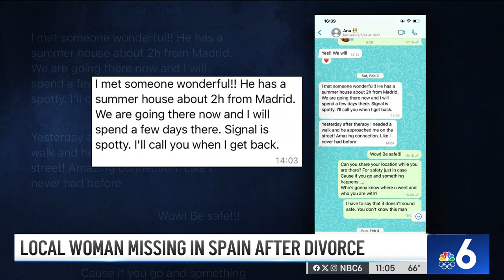'We want her back safe': Loved ones search for Fort Lauderdale woman who went missing in Madrid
Sanna Rameau describes her best friend, 40-year-old Ana Knezevich, as one of the sweetest people she’s ever met.

But now, Knezevich is missing. She has been living in an apartment in Madrid, Spain, since December, but on Friday, Feb. 2, she went missing.